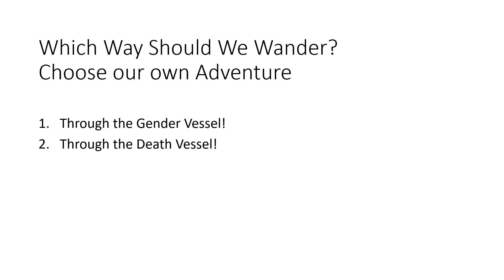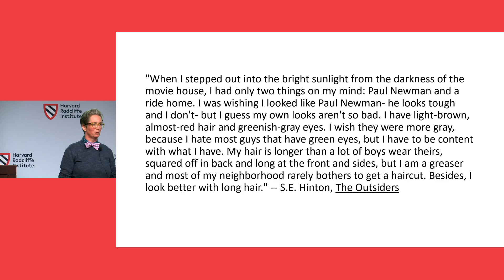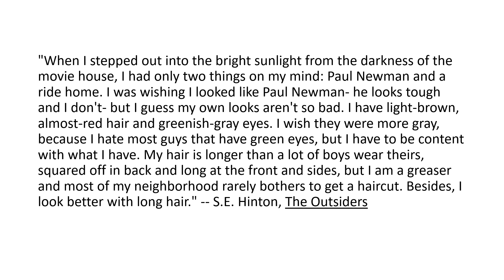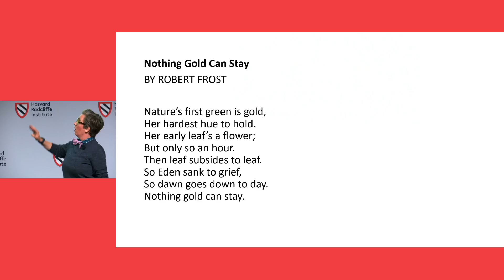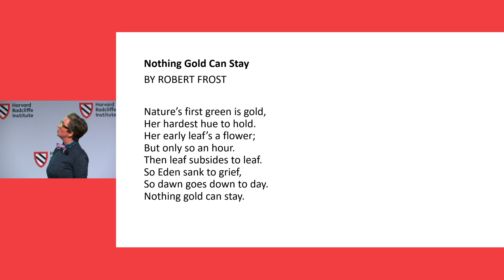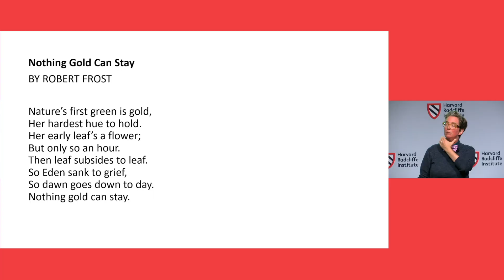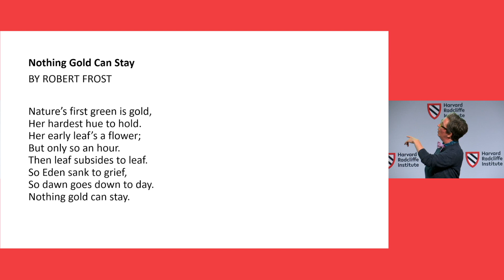The New Economy | Gabrielle Calvocoressi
Gabrielle Calvocoressi reads from their poetry collection in progress, "The New Economy," and thinks into what it means to spend a lifetime building the imaginative and imagined vessel of the body and how that forms and subverts the vessel of the poem.

Calvocoressi is a poet, editor, essayist, and an associate professor of creative writing at the University of North Carolina at Chapel Hill. They are the author of The Last Time I Saw Amelia Earhart (Persea Books, 2005); Apocalyptic Swing (Persea Books, 2009), a finalist for the Los Angeles Times Book Prize; and Rocket Fantastic (Persea Books, 2017) and winner of the Audre Lorde Award for Lesbian Poetry. Calvocoressi’s work considers the effects of power, trauma, and compassion on the private and public body, particularly in relation to gender and the human vessel.

At Radcliffe, they plan to write a fourth book of poems alongside a series of essays/introspections about how working with the lyric poem could help process the surprise, confusion, and terror of entering perimenopause in a nongendered body.

0:00 Introduction
2:26 Gabrielle Calvocoressi
45:54 Q&A